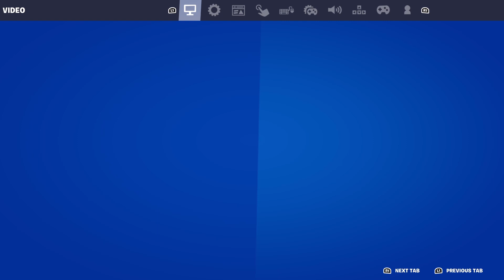Call of Duty Modern Warfare 2 and Black ops 4 Funny Moments, @_Platano is angry, teamkills and more.